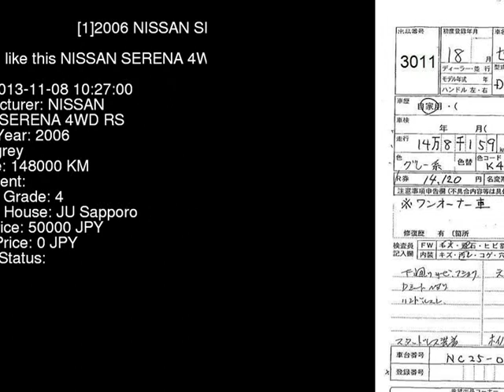2006 NISSAN SERENA 4WD_RS NC25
the Authority on JDMs since 2007!  . Details on this car from auction in Japan